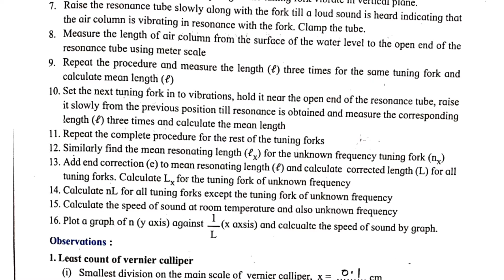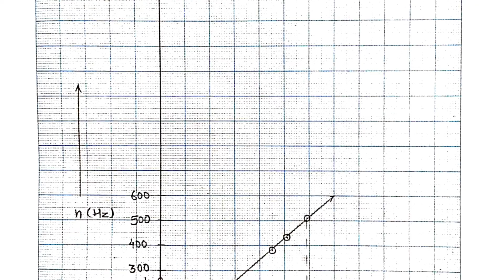12th physics practical experiment 6 - Resonance tube physics class 12 experiment 6 answers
12th physics practical experiment 6 - Resonance tube physics class 12 experiment 6 answers

1.what is meant by the term resonance ?